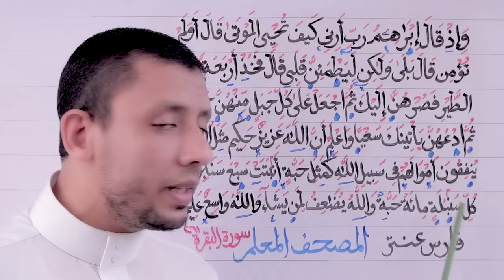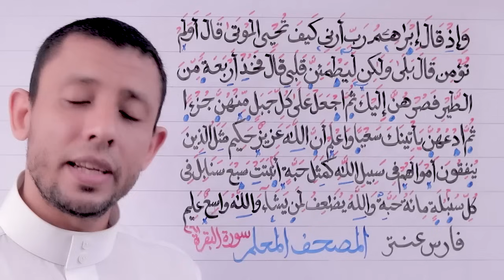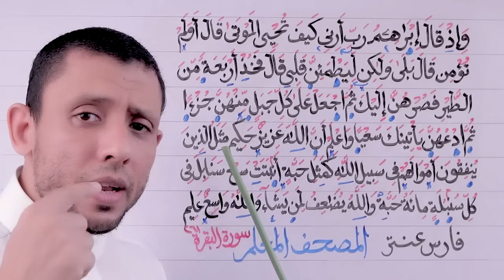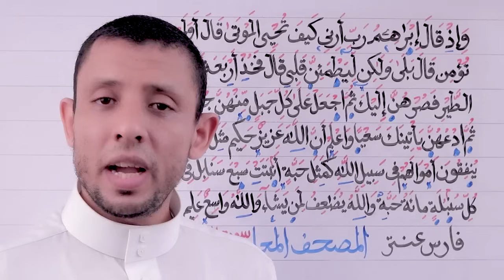تعليم قراءة سورة البقرة حلقة الأحكام والتجويد الآيتين 261،260 حلقة رقم 110